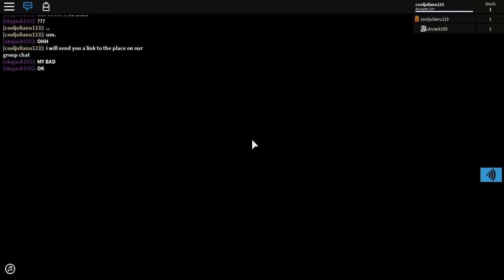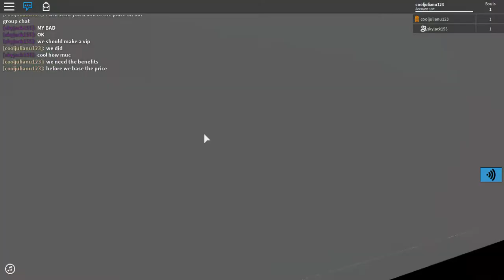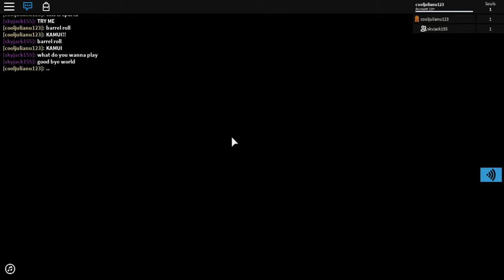Roblox i was showing off my game then...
Gaming stuff
Twitter Twitter is better than discord to let you know